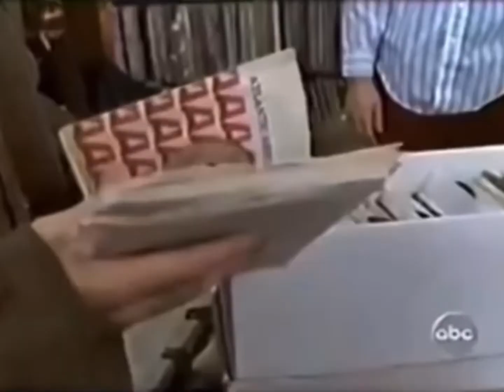Beastie Boys - Record Shopping